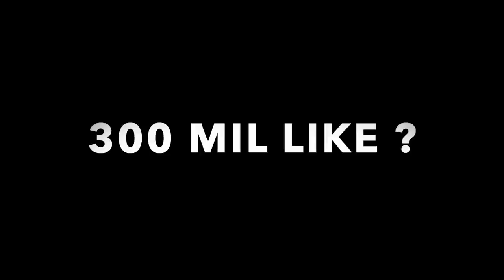GERSON E CREMOSO MORANDO JUNTOS